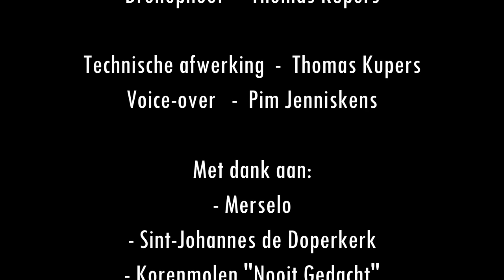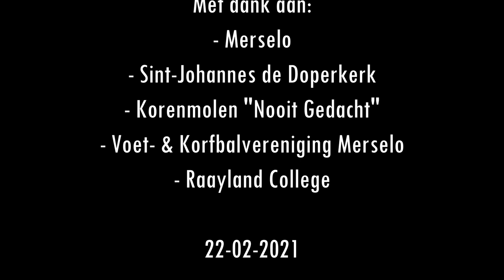Drone movie Merselo O&O - DJI mini 2